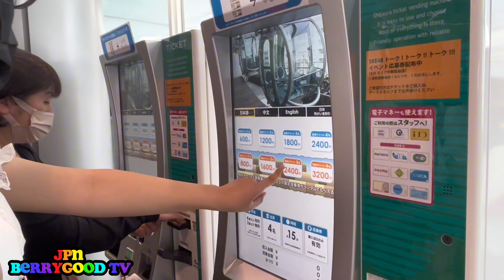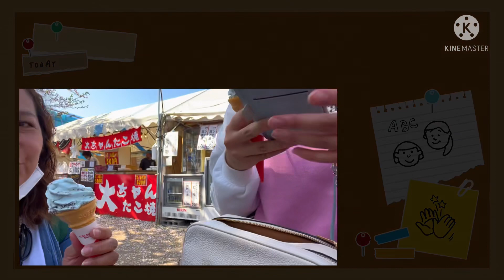NAGOYA CITY OVERLOOKING VIEW BEAUTIFUL STREET